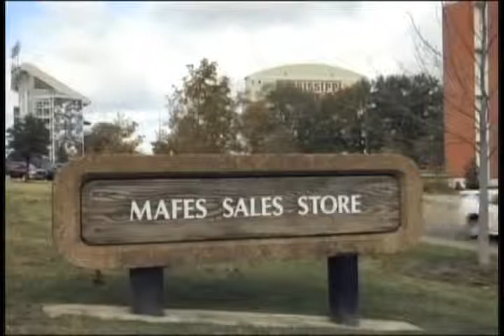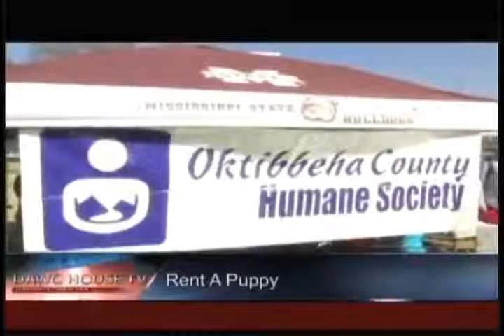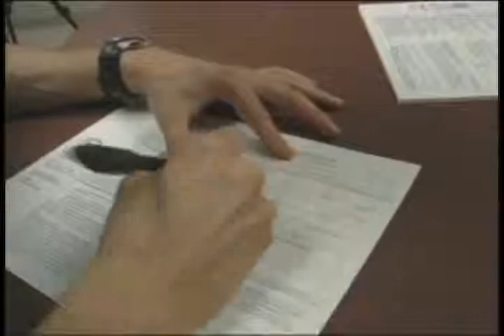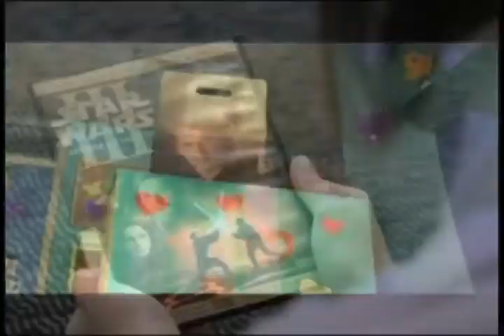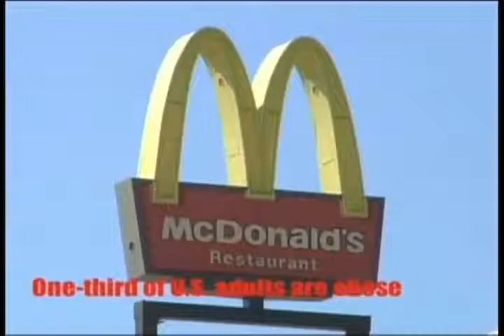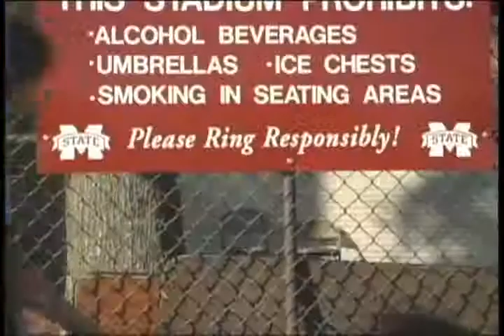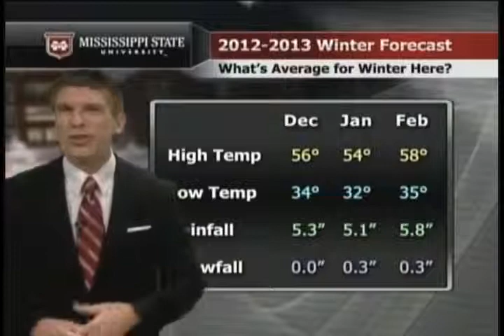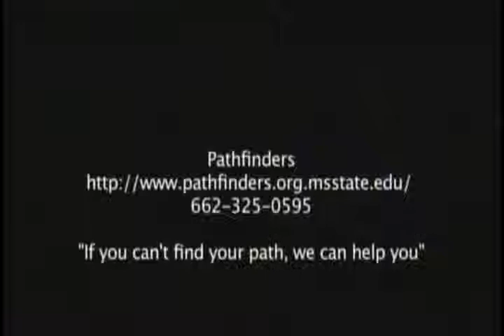Dawg House TV Fall 2012